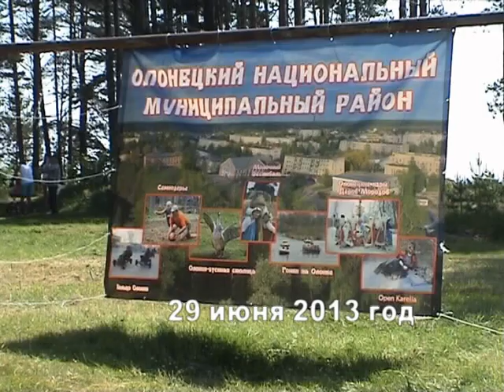ВВН - 11 (1 день, Фестиваль гиревого спорта финно-угорских народов. Видлица)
Фестиваль гиревого спорта финно-угорских народов. Видлица, 1 день фестиваля.